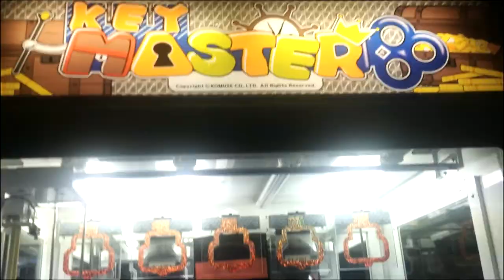Lanz- Argentina Tour Documental (Primera parte)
Documental  "Argentina tour" 2016
Autoproducido por la banda.